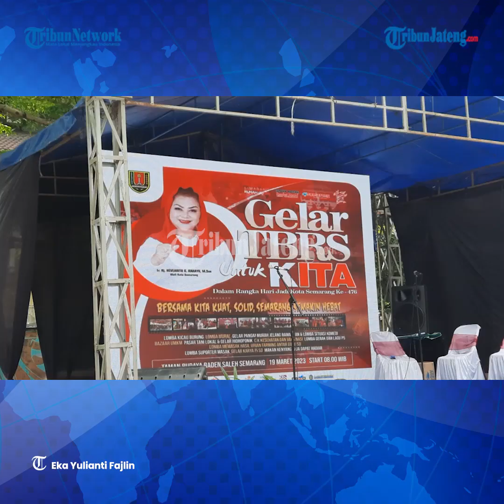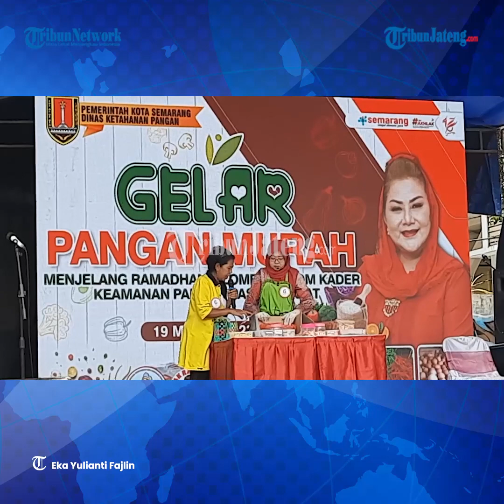Pastikan Harga Sembako Stabil Jelang Ramadan, Pemkot Semarang Gelar Pangan Murah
Pemerintah Kota Semarang menggelar pangan murah di Taman Budaya Raden Saleh (TBRS), Minggu (19/3/2023). Kegiatan pangan murah ini dalam rangka memperingati HUT ke-476 Kota Semarang.

Selain itu, juga untuk menjaga ketersediaan bahan pokok dan stabilitas harga jelang Ramadan.